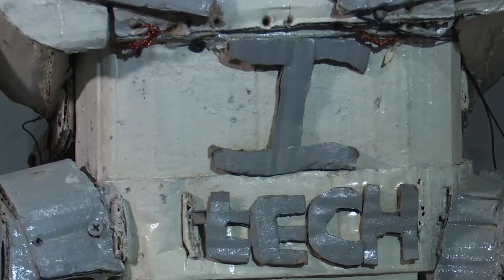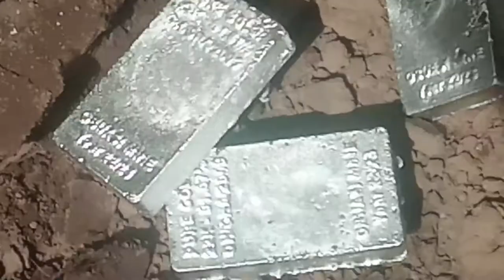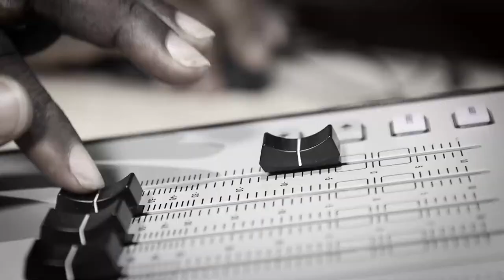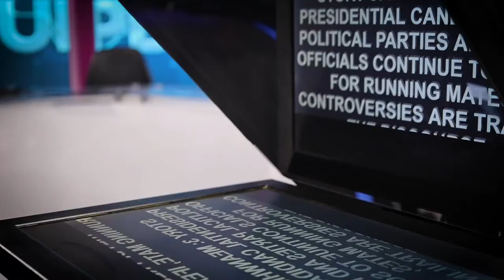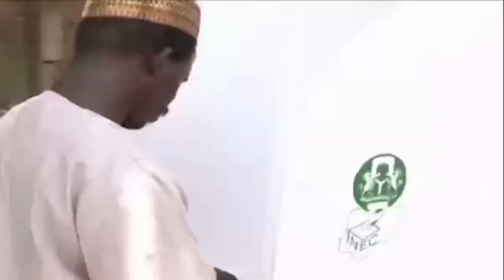NEWS HOUR @ 9PM 5/08/2022